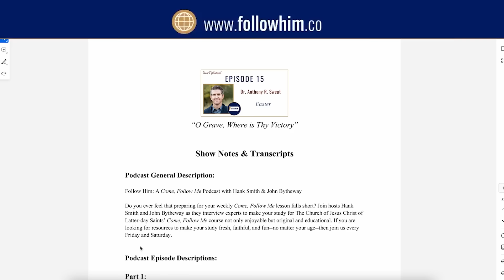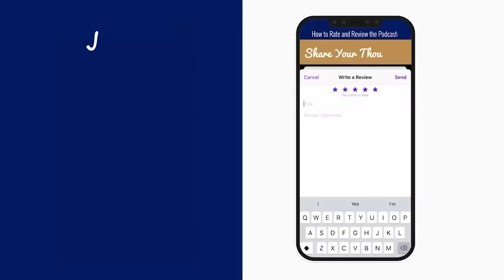1 Nephi 16-22 Part 2 • Dr. Tyler J. Griffin • Jan 29 - Feb 4 • Come Follow Me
Dr. Tyler Griffin emphasizes the privilege and power of discipleship as well as the power of the Book of Mormon as an inexhaustible source of strength, knowledge, and hope.

00:00 Part II–Dr. Tyler Griffin
00:07 Jacob and Joseph are born
03:33 Getting closer to God and softening hearts
07:45 God never asks us to do addicting things
08:43 Planting seeds and growing connections
12:20 Becoming like Jesus and studying Isaiah
17:13 God reestablishes the covenant
20:39 Comfort and the covenant
24:02 God cannot forget us
30:37 Hebrew poetry
33:14 Gathering matters
36:46 Power in our own wrestles
40:17 Righteous isn’t flawless
43:20 Righteousness is repenting
44:17 Dr. Griffin shares his belief about friends in the community
45:29 Dr. Griffin shares his testimony of Jesus and the Book of Mormon
49:25 End of Part II– Dr. Tyler Griffin

Thanks to the followHIM team:
Dr. Hank Smith: Co-host
John Bytheway: Co-host
David Perry: Producer
Lisa Spice: Client Relations, Editor, Show Notes
Jamie Neilson: Social Media, Graphic Design
Annabelle Sorensen: Creative Project Manager
Will Stoughton: Video Editor
Krystal Roberts: Translation Team, English & French Transcripts, Website
Ariel Cuadra: Spanish Transcripts